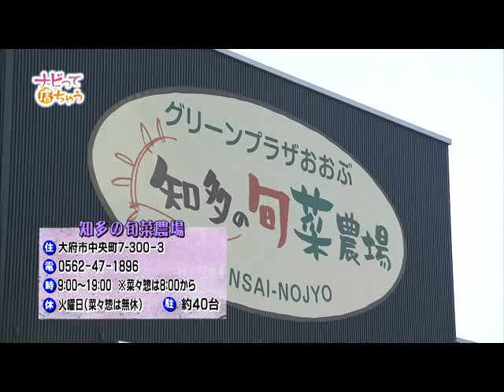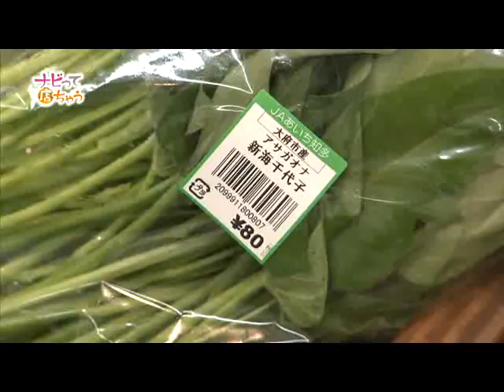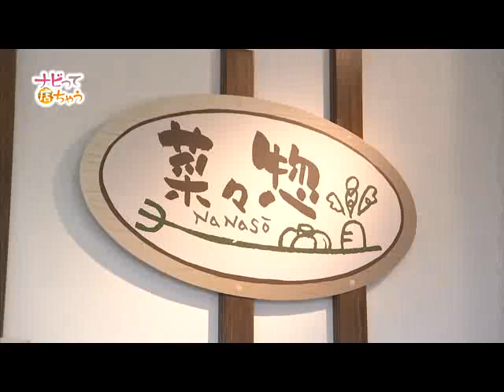ナビって店ちゃう2014年9月：知多の旬菜農場